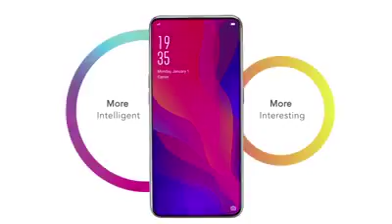X... COLOR OS 5.1/FACIAL RECOGNITION